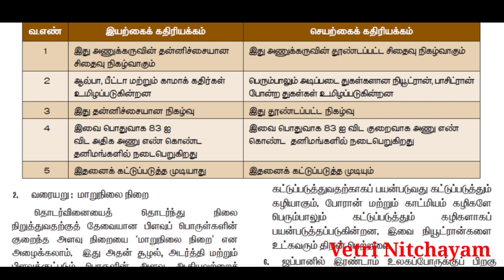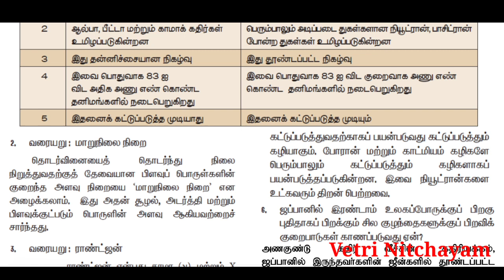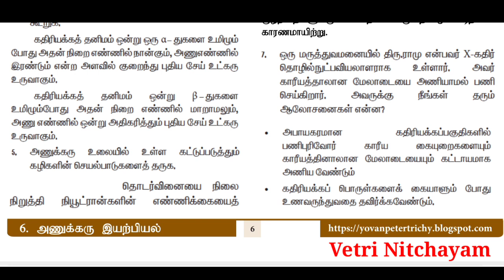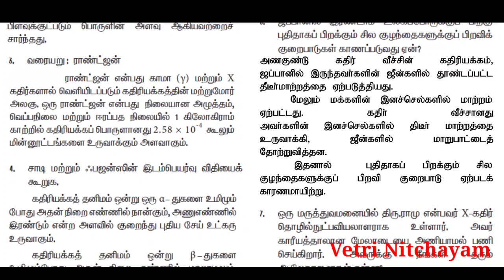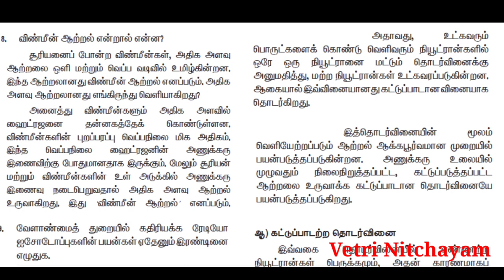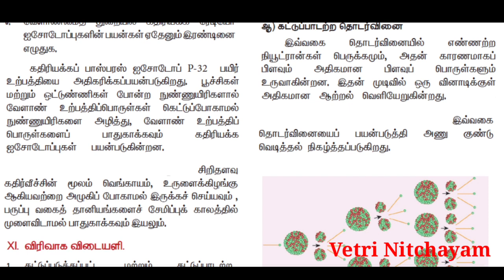10th Science 6th Lesson 2 Mark Questions